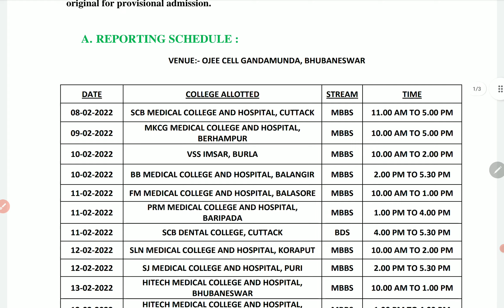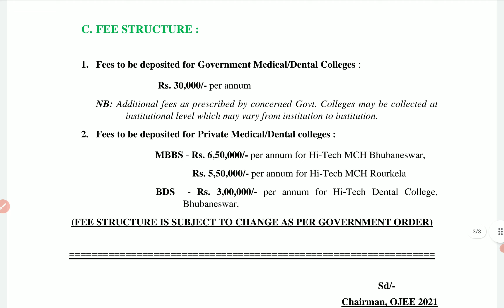Odisha state counselling round 1 result and admission procedure NEET UG 2021 | PCMB DIGITAL GURUKUL